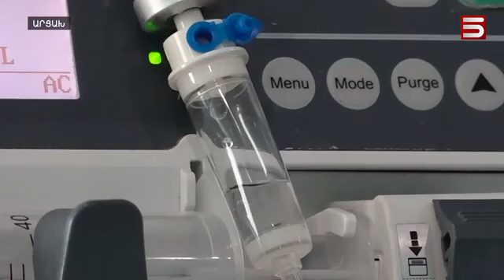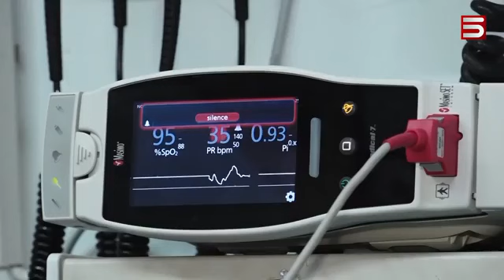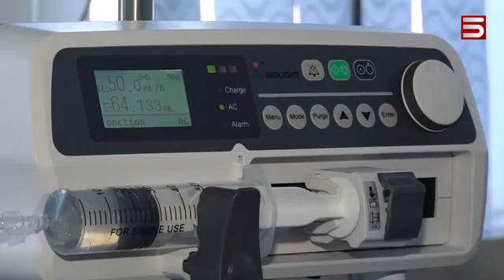ARCAXUM ERITASARD TXAMART E MAHACEL